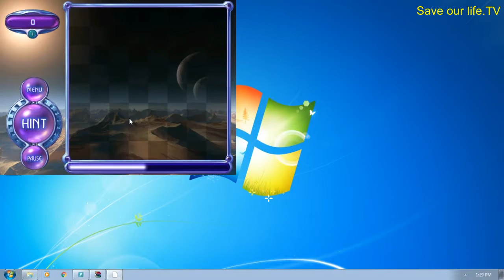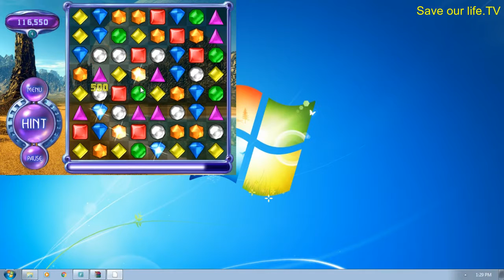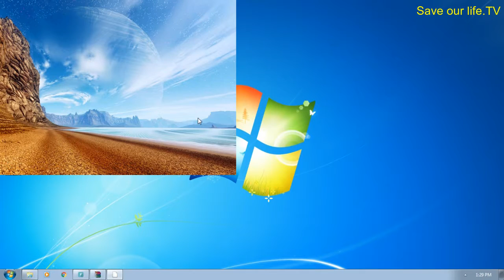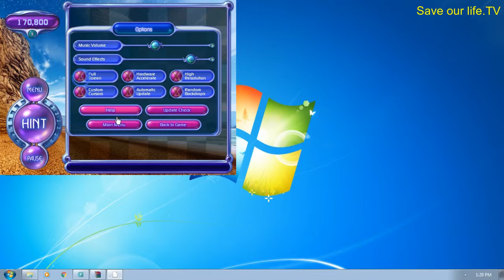Xếp kim cương - Bejeweled 2(video game)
Trò chơi cũ mà lại mới.Tinh tay tinh mắt, cần sự khéo léo và tính toán.Thử thách đơn giản xếp các hình giống nhau để ăn điểm và đủ số điểm để vượt qua từng cửa một.Chúc các bạn xem và nhớ lại trò chơi gần 10 năm trước nhé!Cảm ơn đã xem video này!Hãy theo dõi tiếp trên kênh Save our life nhé!Cảm ơn!